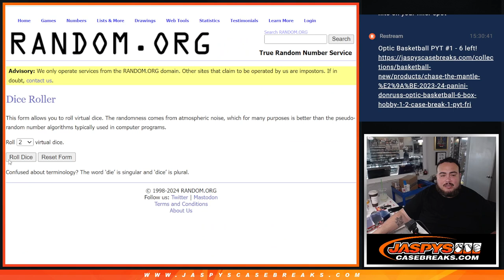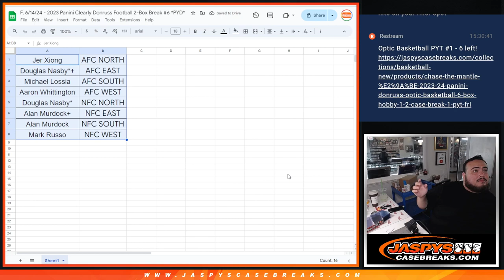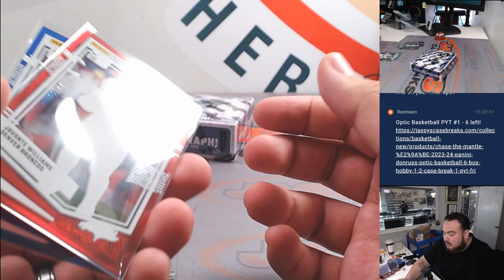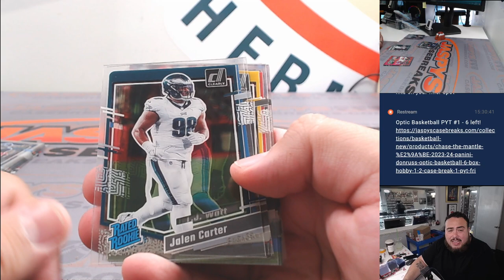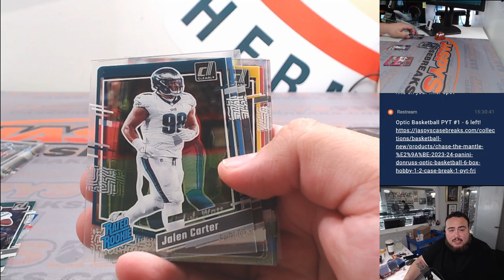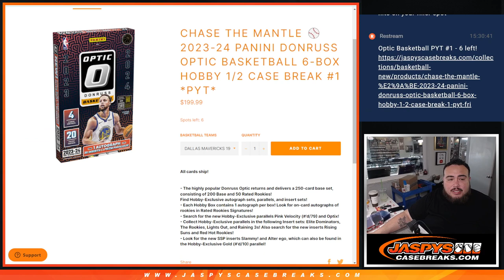F. 6/14/24 - 2023 Panini Clearly Donruss Football 2-Box Break #6 *PYD*